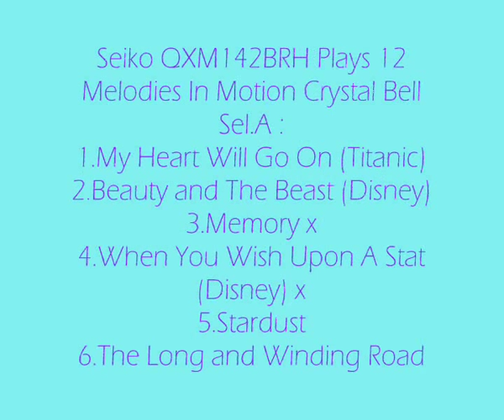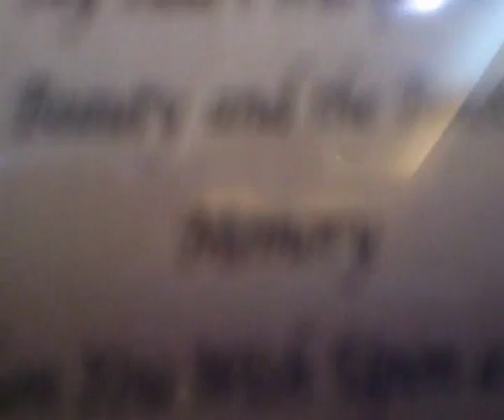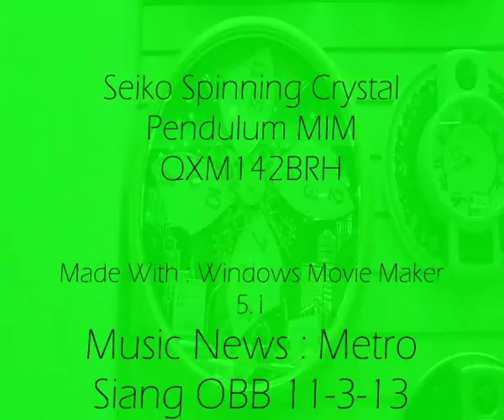S2 E5 Seiko QXM142BRH Melodies In Motion Clock Rotating Crystal Pendulum REFIX and REUPLOADED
This Clock i found Around 1 Year Ago, 2012 since i was Class 6. This Clock is so old that come Around 7 Years Ago, 2006.This Seiko Feature with 2 Puppets playing instrument music , One Rotation Crystal Pendulum, Demonstration button, Volume Sound, On off Switcher , Selection Switcher, Battery Place, Wooden Case, Star Night Decoration, Arabic Number, Playing 12 Melodies. This Clock the sound was so clear that i didn't hear a strange sound.Playing 12 Melodies In Motion Hi-fi Sound Crystal Bell :
Sel.A :
1.My Heart Will Go On (Theme Titanic)
2.Beauty and The Beast (Disney)
3.Memory
4.When You Wish Upon A Star (Disney)
5.Stardust
6.The Long and Winding Road (Beatles-Liverpool Legendary Song)
Sel.B
7.Have Yourself A Merry Little Christmas
8.Rudolph the Red Nosed Reindeer
9.I'll Be Home for Christmas
10.The Little Drummer Boy
11.The Christmas Song
12.White Christmas
Sorry for Theme News Song! It's Bit A Loud.